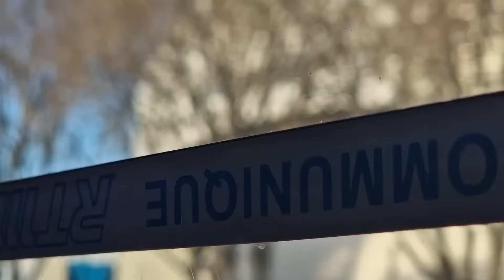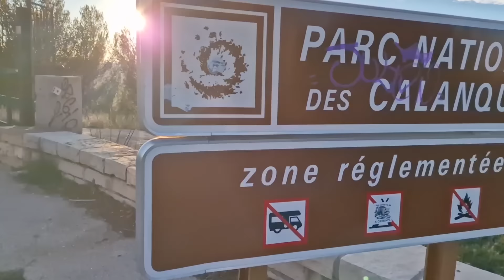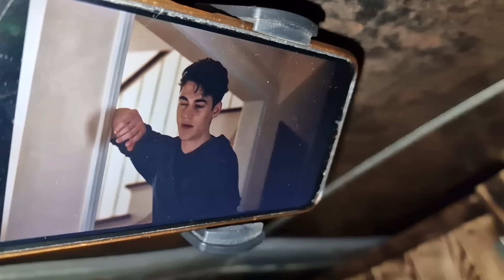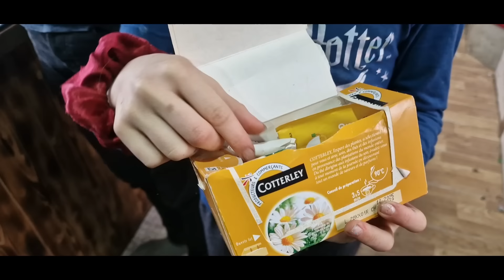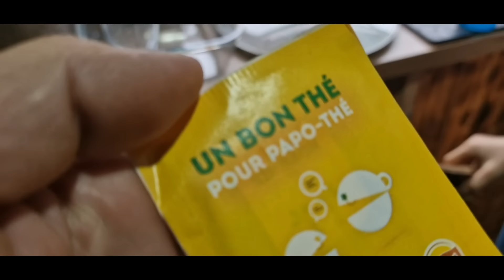ON RETOURNE À MONTELIMAR !!!!